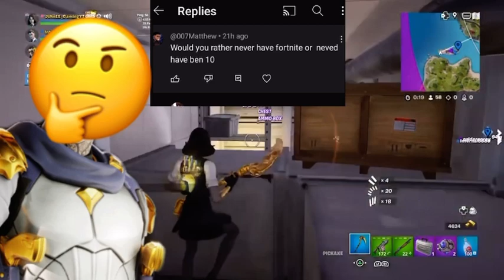Reacting too @nicktheben10guy Q&A & BLOWING UP THE YACHT! 🛥️💥 at the same time!